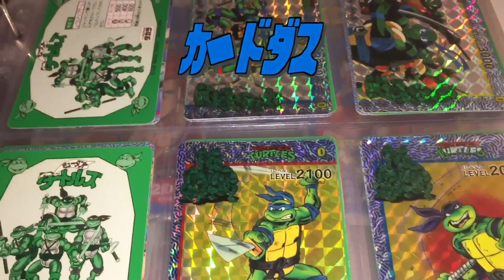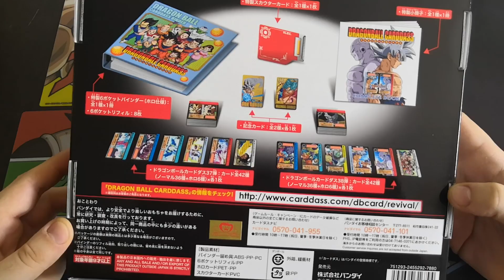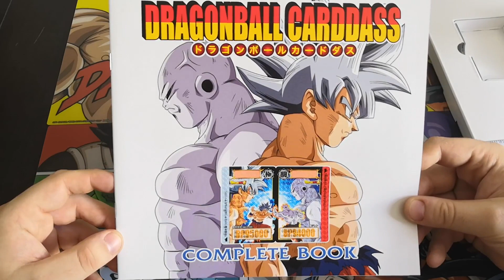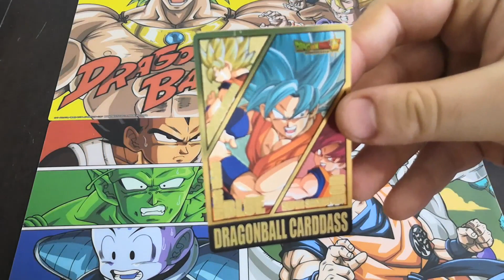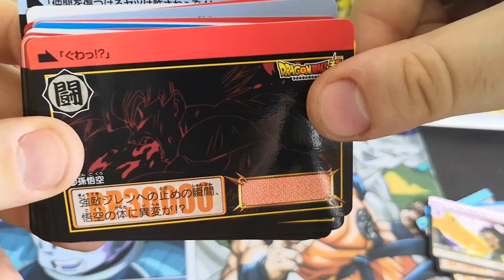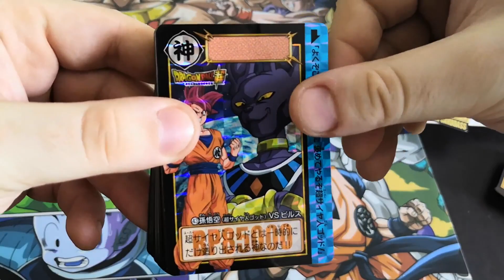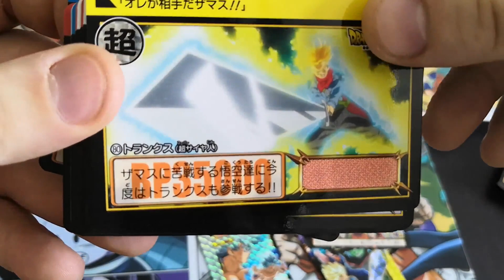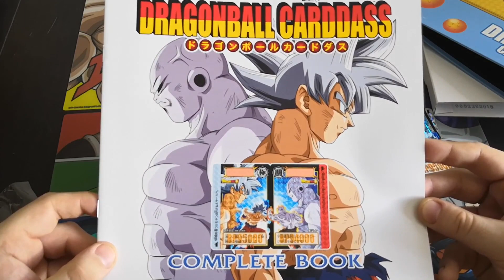Unboxing Carddass Complete Box 37/38 Dragon Ball Super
Vous pouvez nous retrouver un peu partout sur le Web :
Nos Twitter :
• @boblpongeball : Bob
• @Zilbah : Zilbah
• @BeatSupaHero : Juju